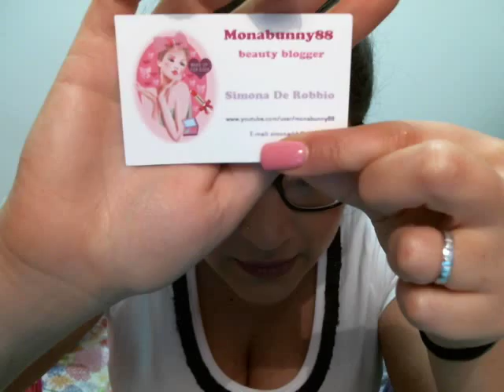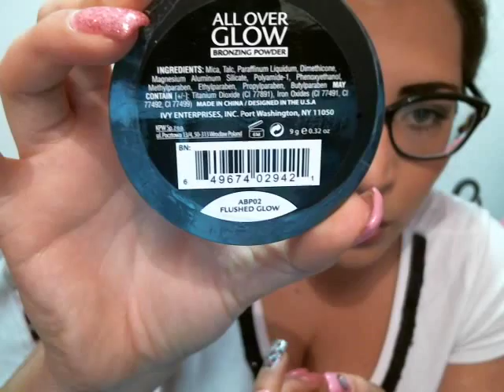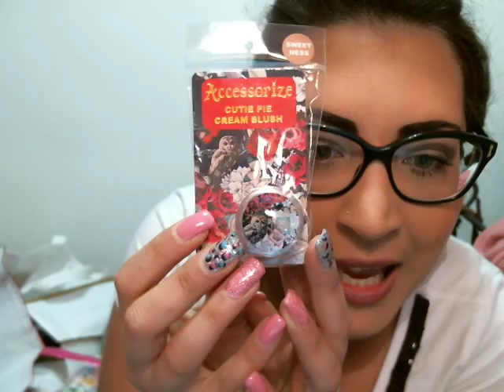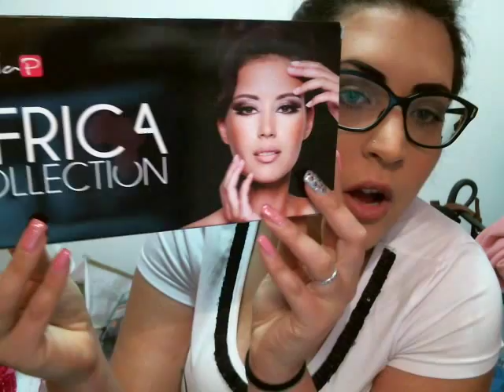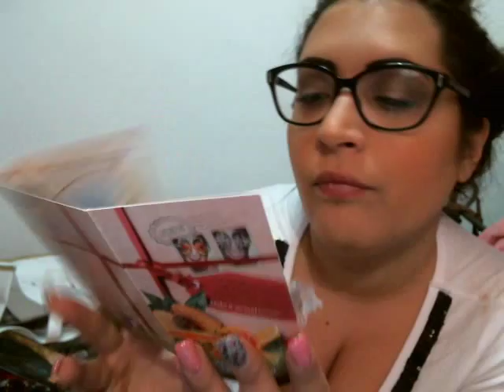Super-Mega Haul Cosmoprof 2013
Ciao ragazze se siete interessate a qualche review di qualche prodotto in particolare non esitate a chiedere per motivi d tempo ho evitato d fare swatch ecc un bacione belle mie! :